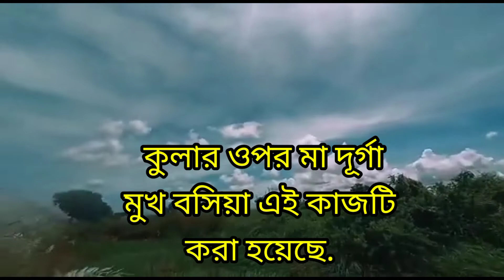kulai ma durga making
এই কাজটি কুলার ওপর করা হয়েছে মাটির দূর্গা র মুখ বানিয়ে সেটিকে কুলার ওপর কাজ করা হয়েছে